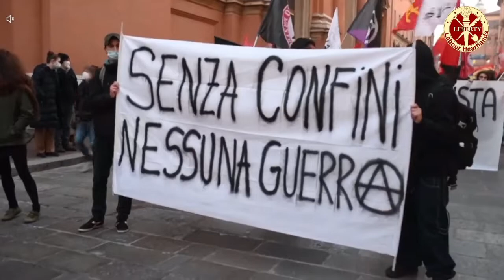Neither with Putin, nor with NATO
“Neither with Putin, nor with NATO” was the message of thousands of anti-war Italians who filled Bologna’s streets.
The protests were so big that traffic was blocked in several parts of the city.
A large banner held at the head of the demonstration read, “No to war! Neither Putin nor NATO!” – which was also the official tenor of the protest.